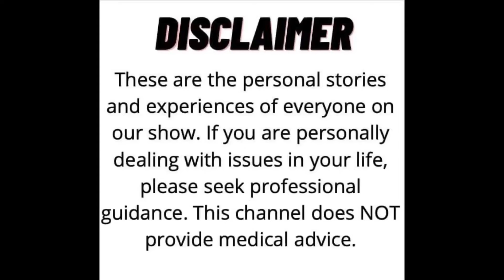Troy Coward Thanks Matt For His Mental Health Activism on Mental Health Panel | R&U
In the next part of the Mental Health Panel with Matt Fendogg, Troy Coward praises Matt for his mental health activism. Doug, Andy, Troy, and Matt hope to advocate for mental health awareness, with the hopes that raising awareness will save lives by preventing suicide.

For those who are dealing with struggles with mental health, please use these resources to get yourself the help you need:

Suicide Prevention Hotline: Call 9-8-8 or 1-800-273-TALK.

Get yourself some help!